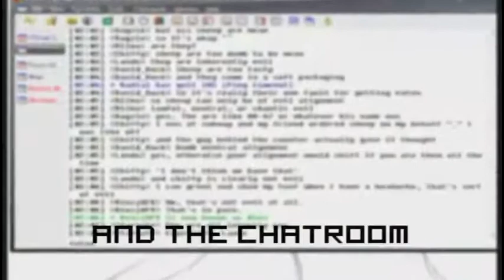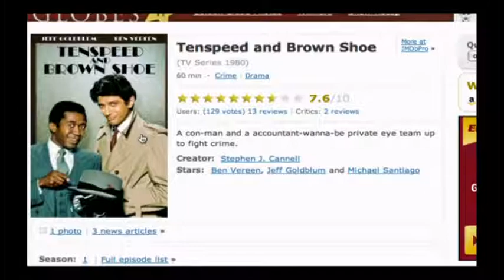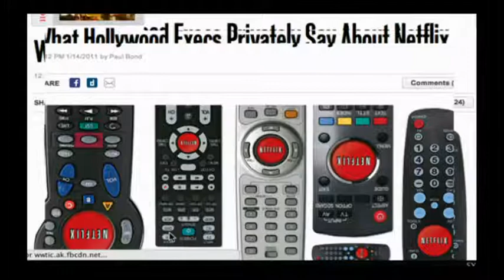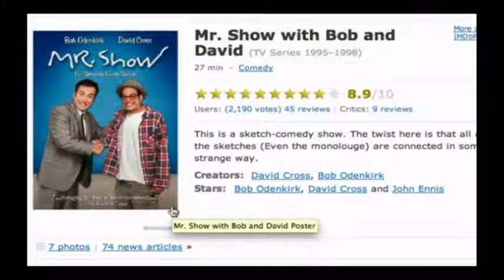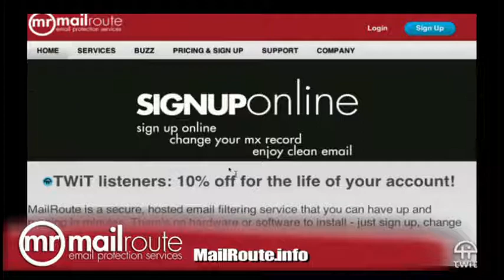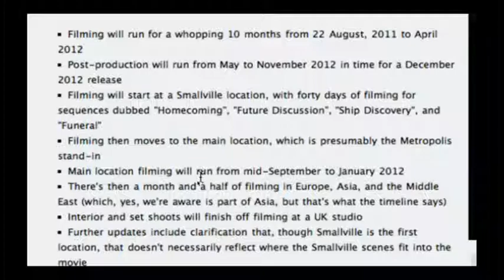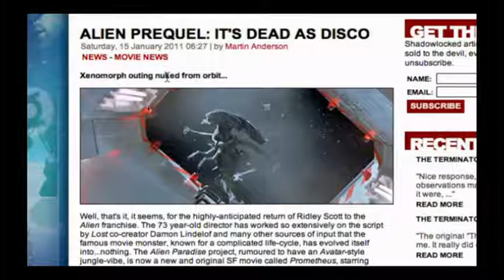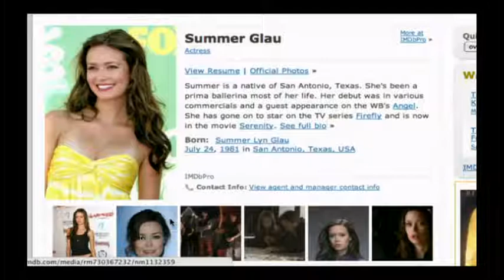Frame Rate 008 - The Truth About Netflix